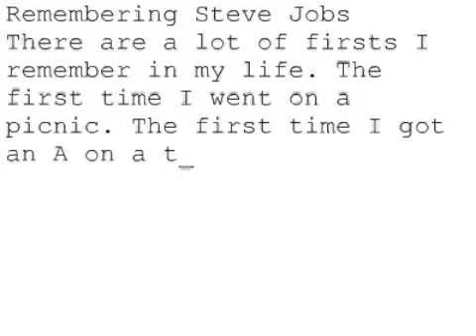Remembering Steve #74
Remembering Steve Jobs
There are a lot of firsts I remember in my life. The first time I went on a picnic. The first time I got an A on a test. The first time I kissed a girl. But nothing compares to the first time I picked up and listened to the iPod. All in thanks to Mr. Jobs. Rest in peace.
Justin